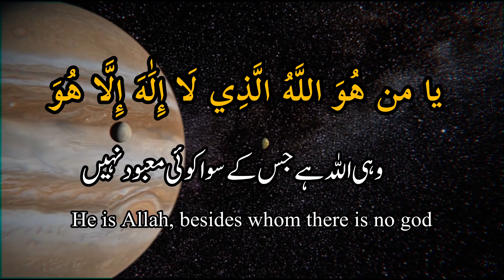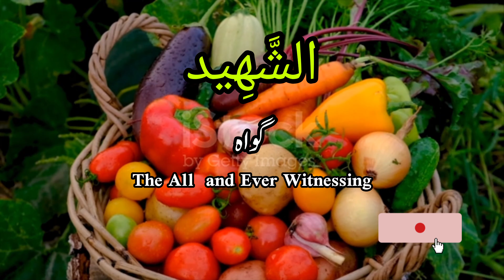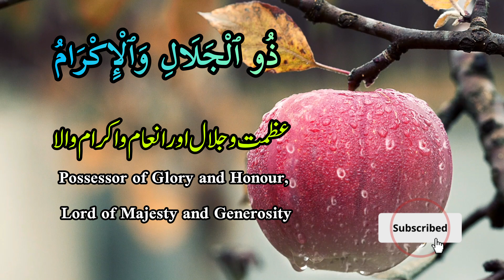asmaulhusna yaallah 99namesofallah allahu subhanallah allahuakbar inshallah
1. Allah: The Greatest Name
2. Ar-Rahman: The Most Gracious
3. Ar-Rahim: The Most Merciful
4. Al-Malik: The King
5. Al-Quddus: The Most Holy
6. As-Salam: The Source of Peace
7. Al-Mu'min: The Guardian of Faith
8. Al-Muhaymin: The Protector
9. Al-Aziz: The Mighty
10. Al-Jabbar: The Compeller
11. Al-Mutakabbir: The Majestic
12. Al-Khaliq: The Creator
13. Al-Bari: The Evolver
14. Al-Musawwir: The Fashioner
15. Al-Ghaffar: The Forgiver
16. Al-Qahhar: The Subduer
17. Al-Wahhab: The Bestower
18. Ar-Razzaq: The Provider
19. Al-Fattah: The Opener
20. Al-Alim: The All-Knowing
21. Al-Qabid: The Restrainer
22. Al-Basit: The Expander
23. Al-Khafid: The Abaser
24. Ar-Rafi: The Exalter
25. Al-Mu'izz: The Giver of Honor
26. Al-Mudhill: The Giver of Dishonor
27. As-Sami: The All-Hearing
28. Al-Basir: The All-Seeing
29. Al-Hakam: The Judge
30. Al-Adl: The Just
31. Al-Latif: The Subtle
32. Al-Khabir: The All-Aware
33. Al-Halim: The Forbearing
34. Al-Azim: The Magnificent
35. Al-Ghafur: The Forgiving
36. Ash-Shakur: The Appreciative
37. Al-Ali: The Most High
38. Al-Kabir: The Great
39. Al-Hafiz: The Guardian
40. Al-Muqit: The Sustainer
41. Al-Hasib: The Reckoner
42. Al-Jalil: The Majestic
43. Al-Karim: The Generous
44. Ar-Raqib: The Watchful
45. Al-Mujib: The Responsive
46. Al-Wasi: The All-Encompassing
47. Al-Hakim: The Wise
48. Al-Wadud: The Loving
49. Al-Majid: The Majestic
50. Al-Ba'ith: The Resurrector
51. Ash-Shahid: The Witness
52. Al-Haqq: The Truth
53. Al-Wakil: The Trustee
54. Al-Qawi: The Strong
55. Al-Matin: The Firm
56. Al-Wali: The Protecting Friend
57. Al-Hamid: The Praiseworthy
58. Al-Muhsi: The Enumerator
59. Al-Mubdi: The Originator
60. Al-Mu'id: The Restorer
61. Al-Muhyi: The Giver of Life
62. Al-Mumit: The Taker of Life
63. Al-Hayy: The Ever-Living
64. Al-Qayyum: The Self-Subsisting
65. Al-Wajid: The Finder
66. Al-Majid: The Noble
67. Al-Wahid: The Unique
68. Al-Ahad: The One
69. As-Samad: The Eternal Refuge
70. Al-Qadir: The Powerful
71. Al-Muqtadir: The Determiner
72. Al-Muqaddim: The Expediter
73. Al-Mu'akhkhir: The Delayer
74. Al-Awwal: The First
75. Al-Akhir: The Last
76. Az-Zahir: The Manifest
77. Al-Batin: The Hidden
78. Al-Wali: The Governor
79. Al-Muta'ali: The Most Exalted
80. Al-Barr: The Source of Goodness
81. At-Tawwab: The Acceptor of Repentance
82. Al-Muntaqim: The Avenger
83. Al-Afuww: The Pardoner
84. Ar-Ra'uf: The Compassionate
85. Malik al-Mulk: The Owner of All Sovereignty
86. Dhu al-Jalal wal-Ikram: The Lord of Majesty and Generosity
87. Al-Muqsit: The Equitable
88. Al-Jami': The Gatherer
89. Al-Ghani: The Self-Sufficient
90. Al-Mughni: The Enricher
91. Al-Mani': The Preventer
92. Ad-Darr: The Distressor
93. An-Nafi': The Benefactor
94. An-Nur: The Light
95. Al-Hadi: The Guide
96. Al-Badi: The Incomparable
97. Al-Baqi: The Everlasting
98. Al-Warith: The Inheritor
99. Ar-Rashid: The Righteous Guide